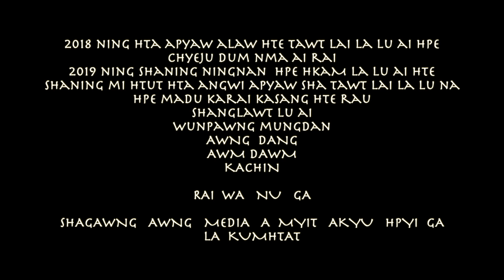2019 NING NA SHAGAWNG AWNG MEDIA LA KUMHTAT A FAMILY LIVE